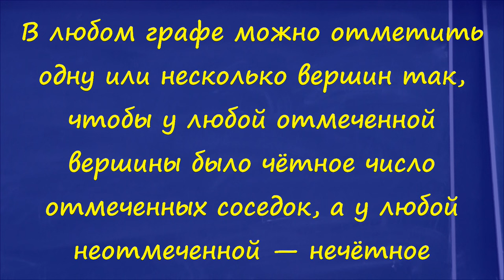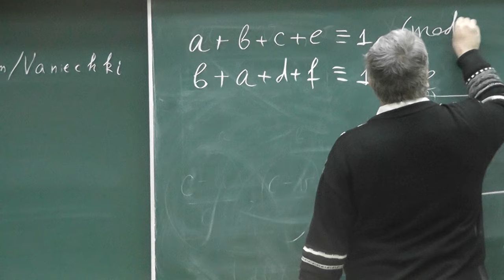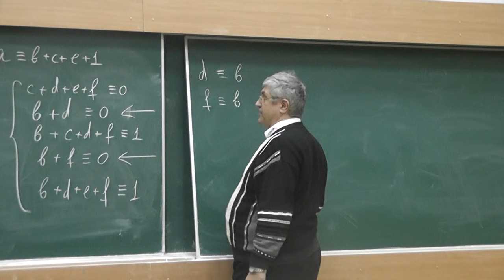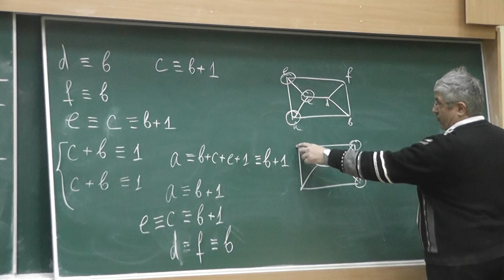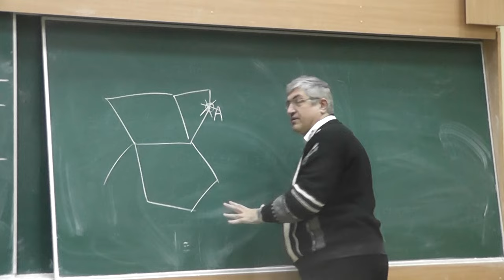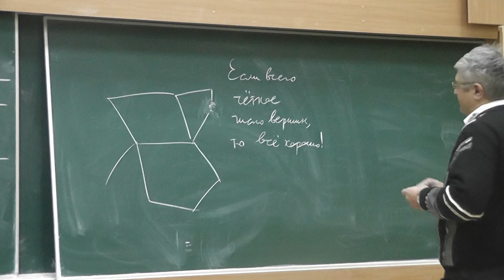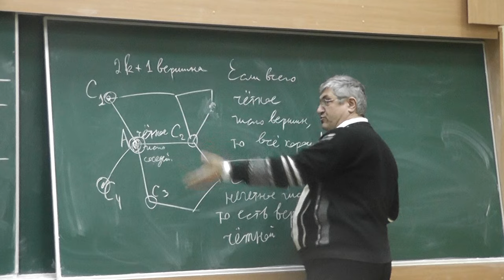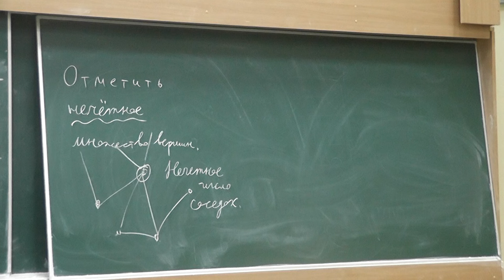74 Зажигаем вершину графа и её соседок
В любом графе можно отметить одну или несколько вершин так, чтобы у любой отмеченной вершины было чётное число отмеченных соседок, а у любой неотмеченной — нечётное.